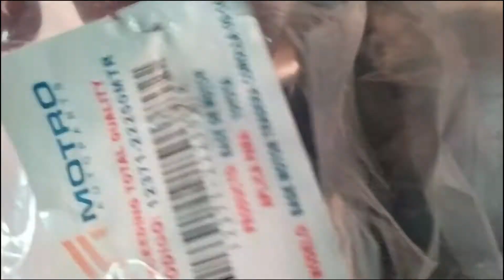BASE MOTOR trasera Toyota COROLLA 2009 al 2015 Motro 12371 22250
UNBOXING:
BASE de MOTOR trasera Toyota COROLLA 2009, 2010, 2011, 2012, 2013, 2014, 2015.
MARCA: Motro.
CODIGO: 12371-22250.